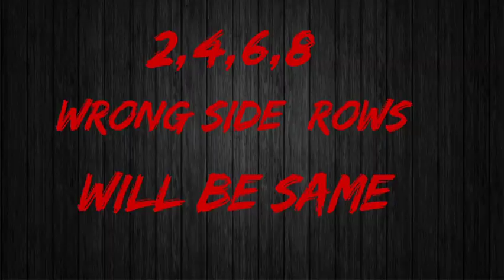New knitting pattern for cardigan,jacket ,sweater in hindi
Thnx🙂